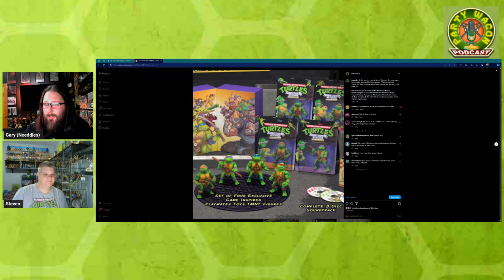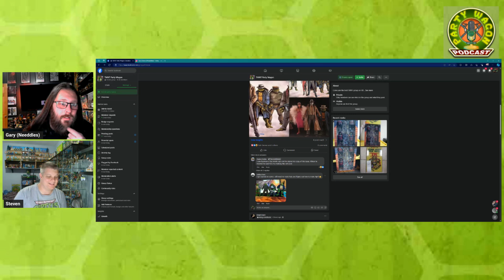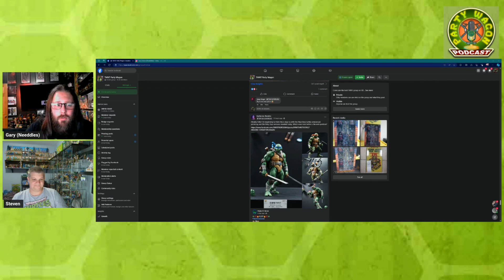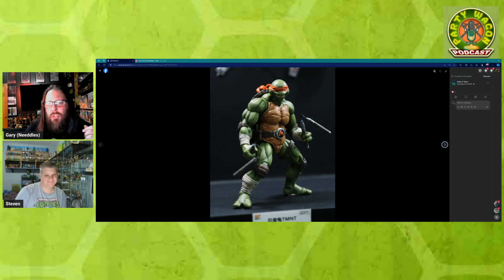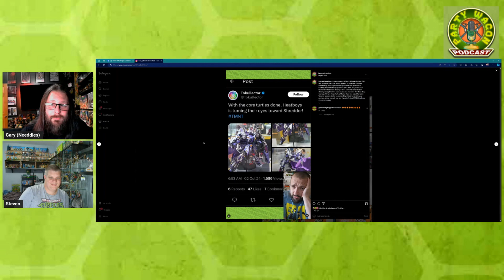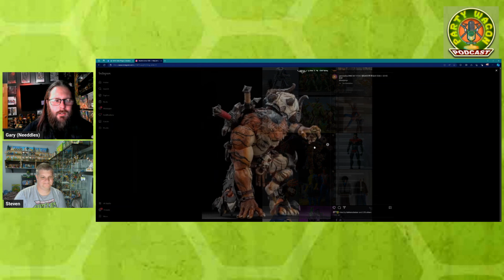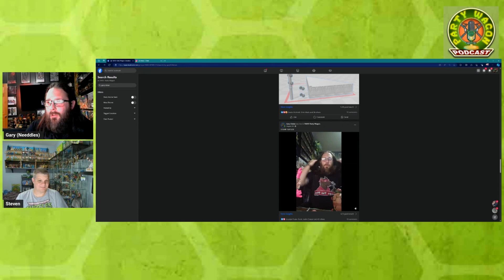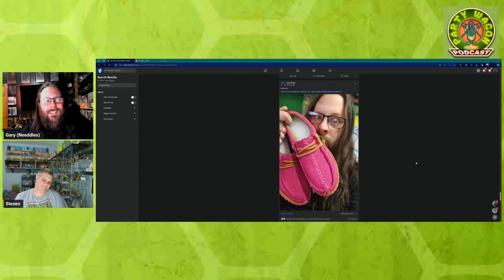Party Wagon Podcast Ep 41 - New Toys, Granite State, and Pakistan